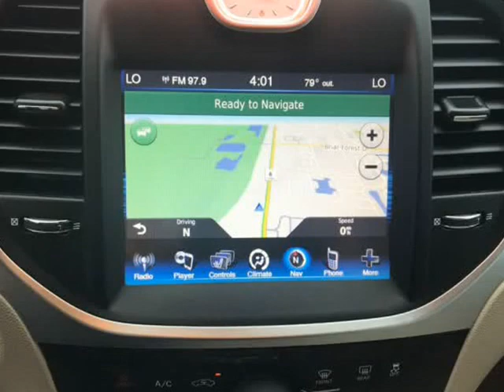2013 Chrysler 300 Motown 4dr Sedan (houston, Texas)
1990 hwy 6 south
houston